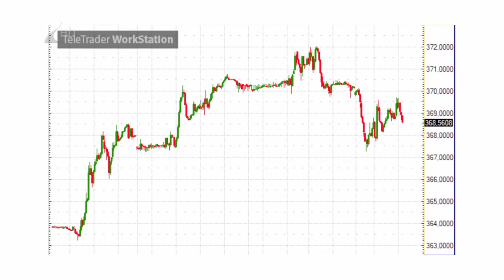Egekben az euró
Napok óta 370 forint közelében, vagy a felett alakul az euró árfolyama.
Noha az exportpiacból élőknek ez kedvez, a legtöbben veszítenek a helyzetből. A jegybank már végrehajtott kamatemelést a napokban, de az általunk megkérdezett közgazdász szerint újabb lépésekre lenne szükség a folyamat megállításához.